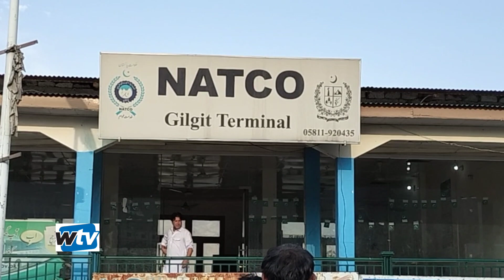Netco employees will protest outside the CM and CS office if the demands are not resolved